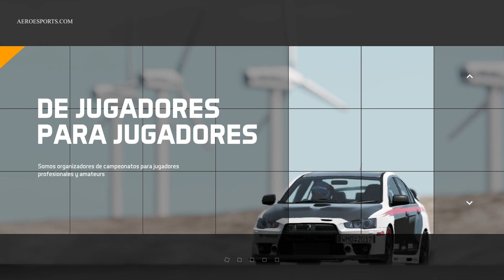McLaren Trophy Europe | Race 3 | Spa